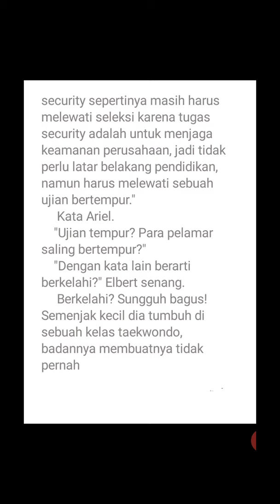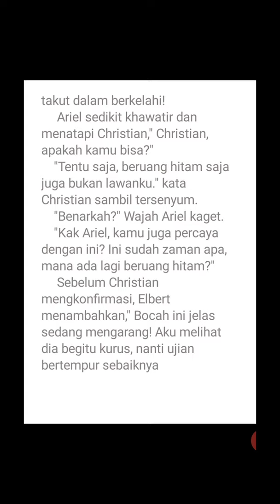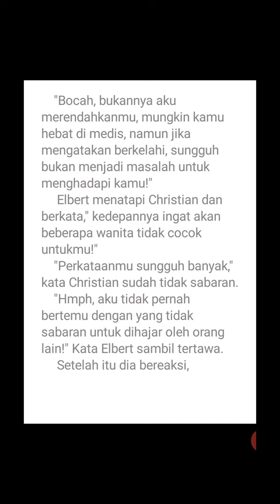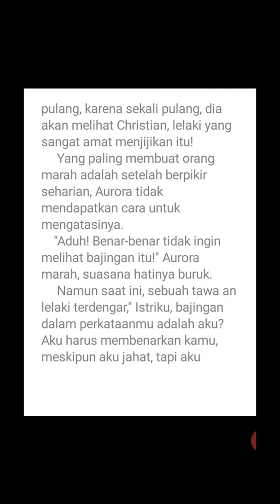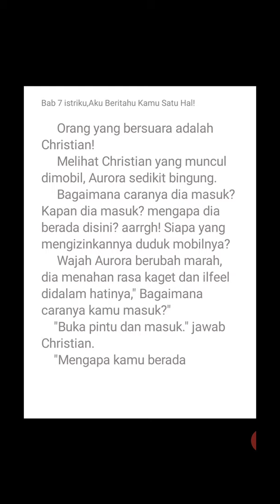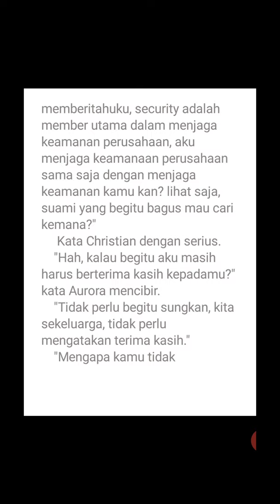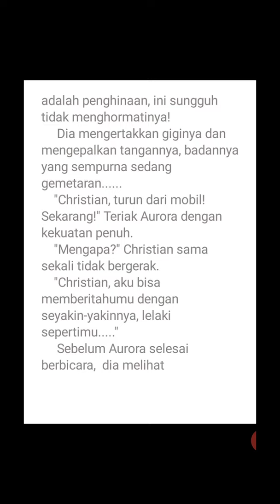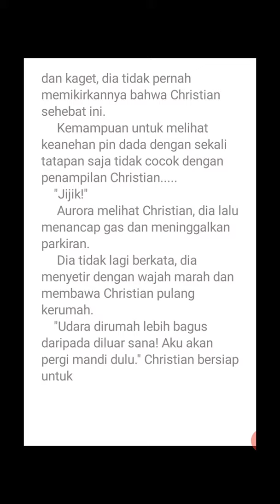My flawless ceo wife part 6-7